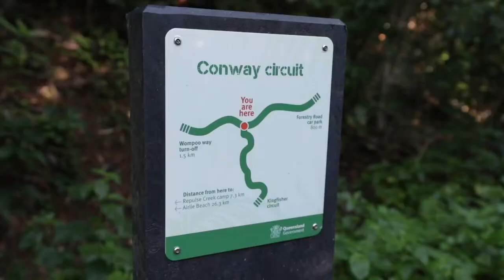Absolute Airlie | Guided Bushwalking Tours | Whitsundays, QLD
Absolute Airlie offer a range of guided bushwalking tours that explore the secret side of the Whitsundays.

You'll discover absolute natural beauty in ancient rainforests, atop awe-inspiring mountains, on secluded coral beaches and beneath refreshing waterfalls.

What are you waiting for? Soak up the serenity, breathe in the fresh air and stretch your legs on our nature based, small group, half and full day tours. We welcome everyone from families with children to retirees, from young couples to groups of friends, there is something for everyone!